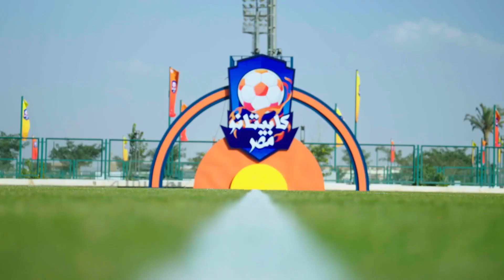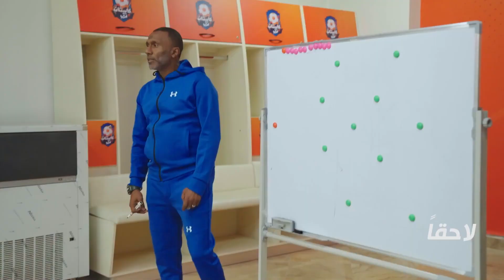تدريبات ما قبل المباراه بين فريق محمود ابو الدهب وفريق احمد الكاس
جزء من الحلقه السادسة عشر من برنامج كابيتانو مصر
(16) Capitano Masr
برنامج كابيتانو مصر الحلقة السادسة عشر - Capitano Masr - Episode 16
كابيتانو مصر الحلقة السادسة عشر كاملة - Eps16